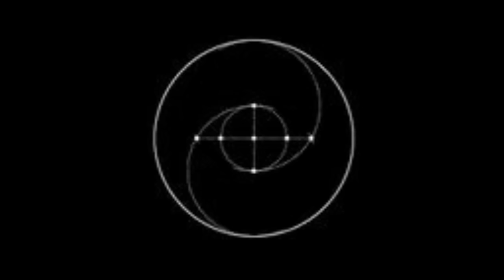Joy and Fear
Keynote Speaker Brian Germain specializes on Transcending Fear. Based on his 30 years of skydiving, including over 14,000 jumps, Brian has learned many things about fear. His book Transcending Fear, the doorway to freedom is available